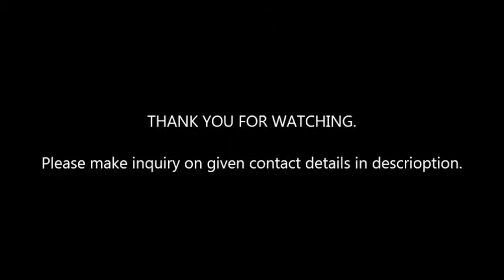Bottle Unscrambler Machine, Pet and HDPE Bottle Unscrambler Machine